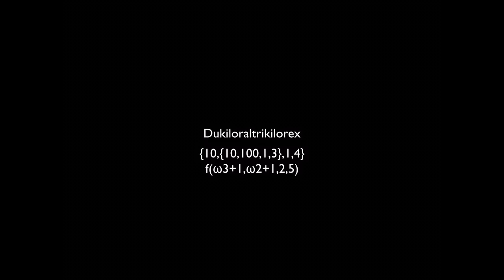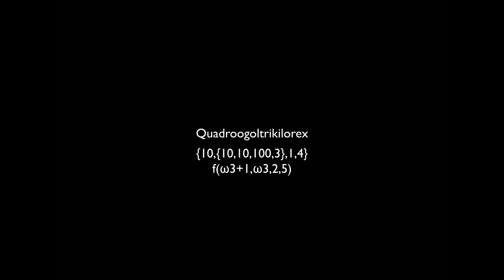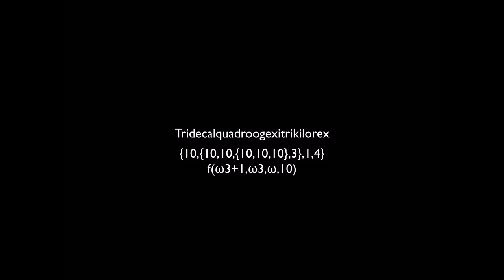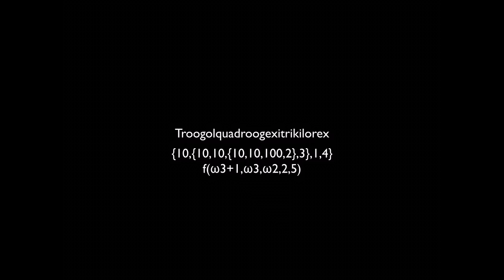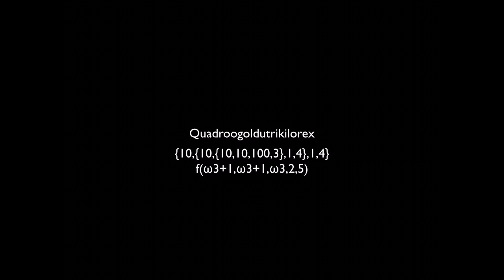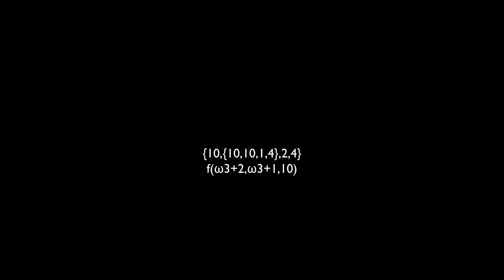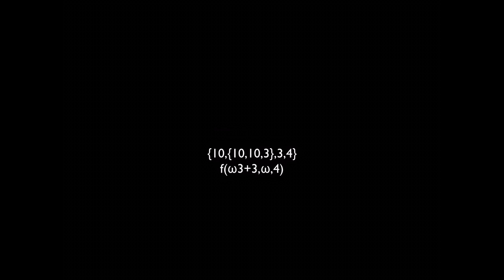List of big numbers Part 16 - Still at Omega times three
Numbers range from:

My extended operators - 10{3X+1}10{2X}3 to 10{3X+3}10{3X+1}10
Fast growing hierarchy - f(ω3+1,ω+3,10) to f(ω3+3,ω3+1,10)
Birds array notation - {10,{10,10,3,2},1,4} to {10,{10,10,1,4},3,4}